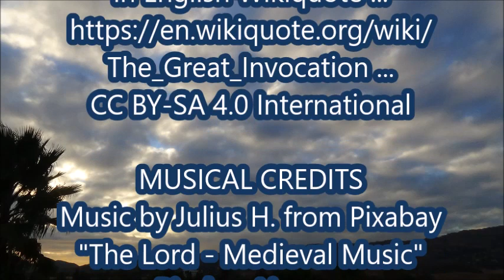"The Great Invocation" by Djwhal Khul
Filmed on 19 November 2014; revised and published on 24 October 2023

VIDEO CREDITS

by Djwhal Khul
read by Alice B. Clagett
19 November 2014

MUSICAL CREDITS

"The Lord - Medieval Music"
Pixabay License